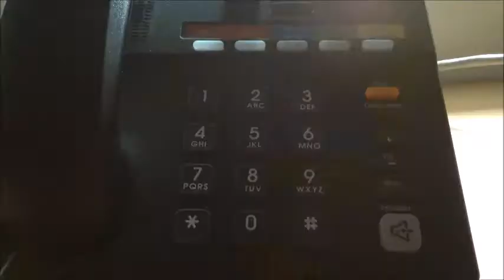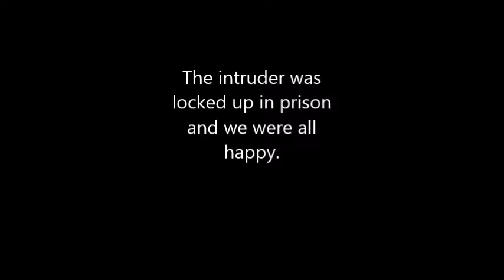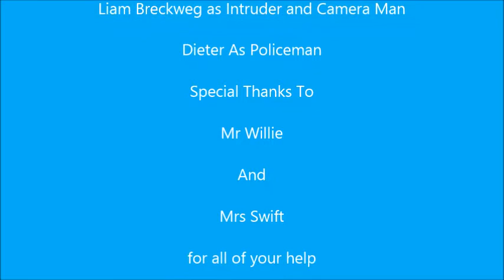The Intruder - MyState Student Film Festival 2014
This film was made by Mount Stuart Primary School. Help this film win the People's Choice Award by watching it, sharing it and giving it your 'thumbs up'! This will all count toward its score and increase the film's chance of winning the People's Choice Award.